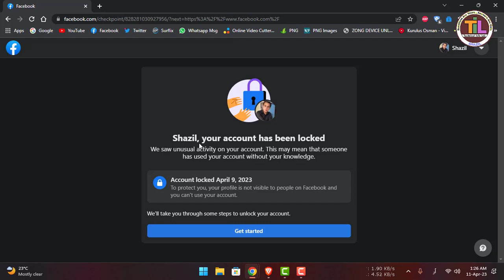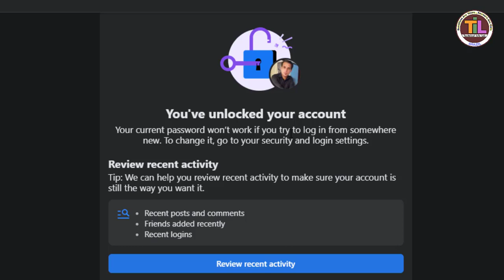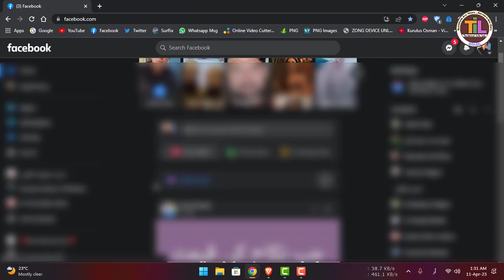How To Unlock Facebook Account